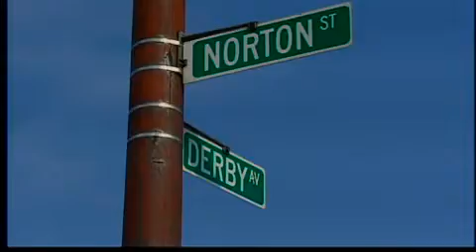Double shooting during NHPD layoffs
Two men were shot inside of a Dunkin Donuts on Derby Avenue in New Haven on Feb. 16, at the same time the  police department was informed that 16 cops were being layed off.